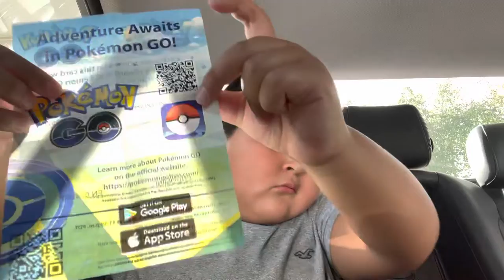Pokémon GO Tin. Pokemon Opening. Matts Pokemon Corner.